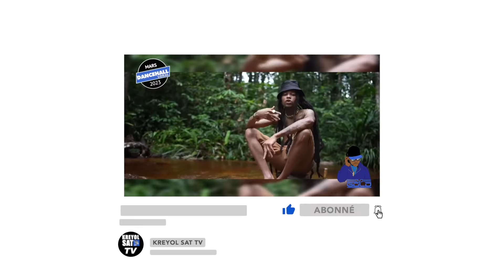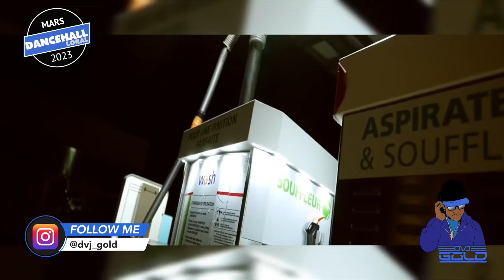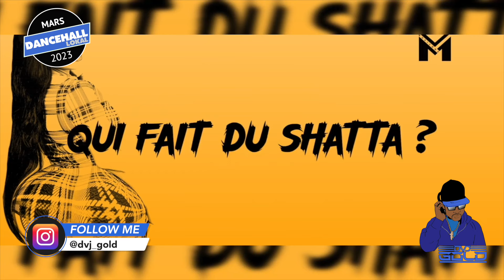DANCEHALL LOKAL VIDEO MIX MARS 2023 BY DVJ GOLD,MAUREEN,KILLI,NATOXIE,KRYSSY,KEN VYBZ,YOUNG CHANG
▬ 🎧 VOUS ETES AUDITEUR ? ▬

▬ LA TRACKLIST ▬
DANCEHALL LOKAL VIDEO MIX MARS 2023 BY DVJ GOLD,MAUREEN,KILLI,NATOXIE,KRYSSY,KEN VYBZ,YOUNG CHANG MC

KEN VYBZ - RESTER FORT 💪
VENSSY - BLESS MO LIFE
DEGREE DEH X DINOBEATMAKER - TCHAP TCHAP
SIKEM - ROT
NATOXIE FT TI COUBY - FANM PAKA MÉRITÉ MWEN
KRYSSY - WHO
KILLI - BRAKO
BADBAY MONO - PA RA WATCH DEM
YOUNG CHANG MC - PROGRESSSHOOTING STAR (INÉDIT) LOXYMORE ONE
SHOT
MADEINPARIS, MAUREEN - AUTO